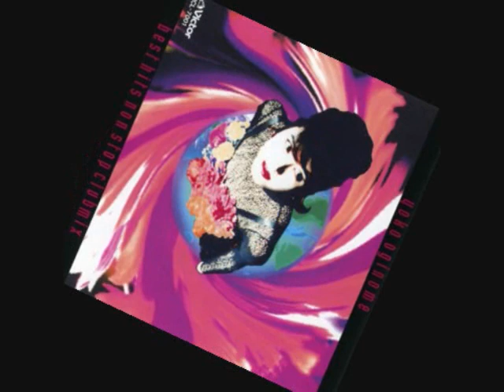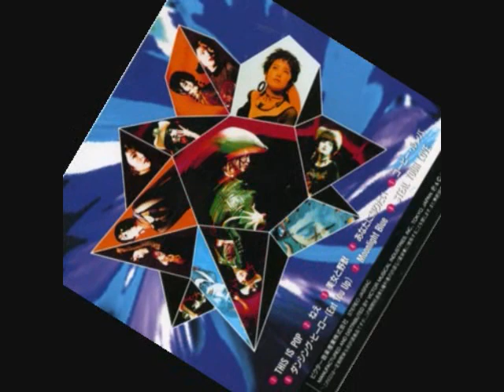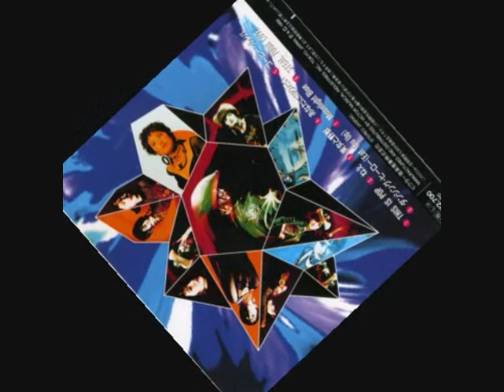荻野目洋子 あなたに帰りたい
作詞：朝野深雪　作曲：井上龍仁　2010年5月26日　流行歌手[+4]